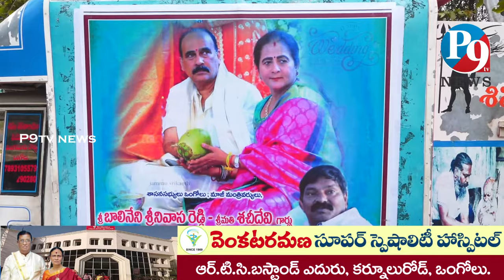ఒంగోలు లో బాలినేని శ్రీనివాసరెడ్డి శచీదేవి వివాహ వార్షికోత్సవం సందర్భంగా అనాధలకు అన్నదానం.P9 TV NEWS